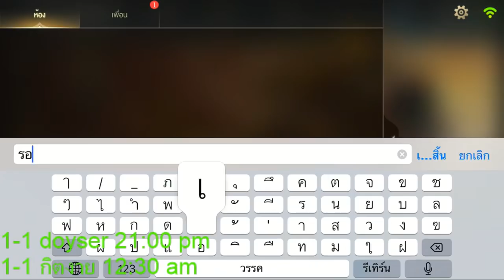หัวร้อนจนหน้าจอไอโฟนแตก !!! เมื่อรอเรียล 1,088 ตา vs รอเรียล 6 ตา โค้ชกิต โค้ชโมนาสั่งลุย